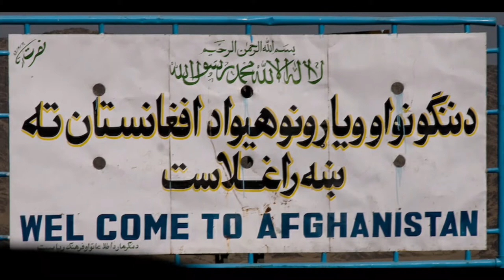Present Situation of Afghanisthan | Global Encyclopedia | Ft. Soul Soothener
This video contains the present situation of Afganisthan and an incident that took place in Ghor District of Afghanisthan which made Afghan women hold guns!
Present situation of Afghanisthan

TAGS